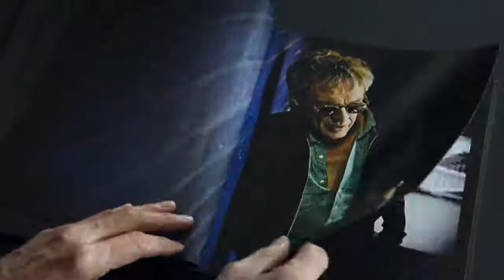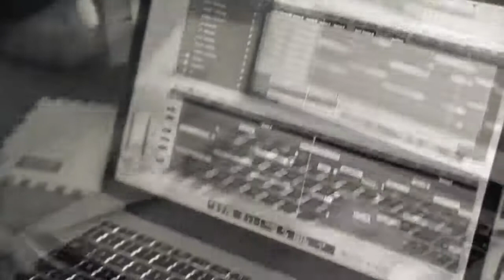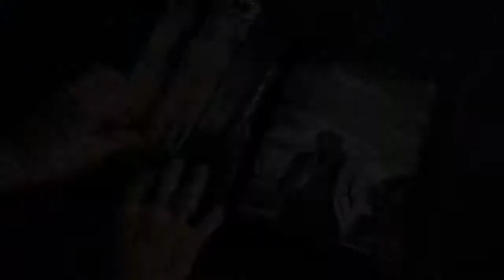Making-of "Bienvenue au Paradis" (extrait 1) - Jean-Patrick Capdevielle